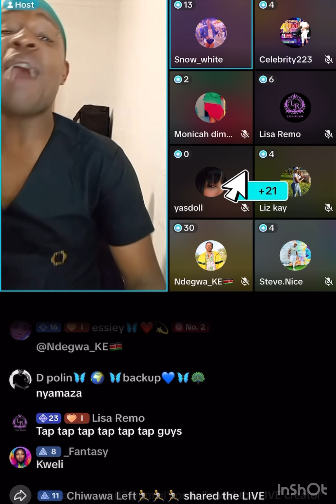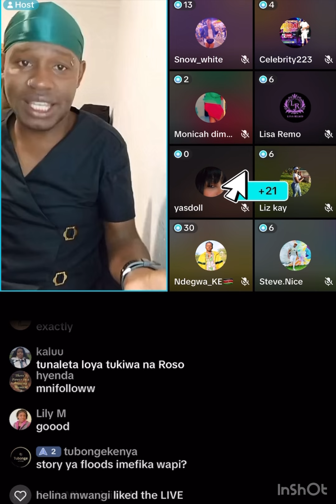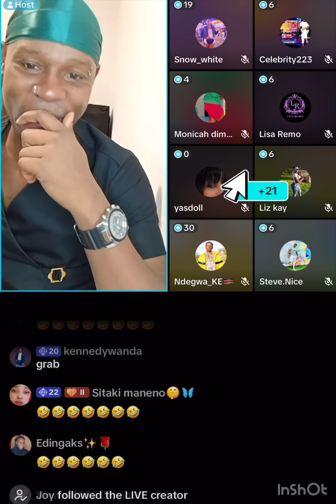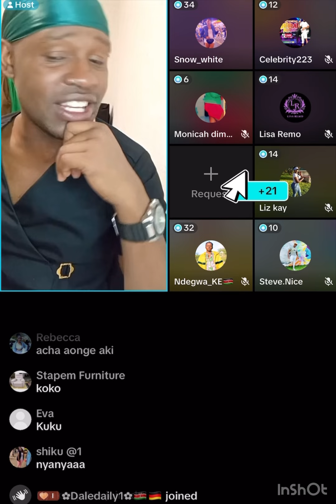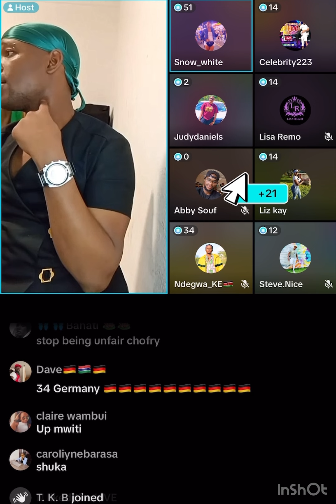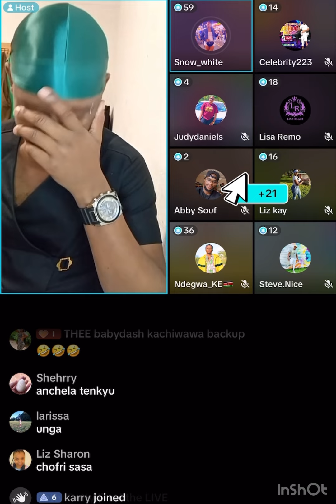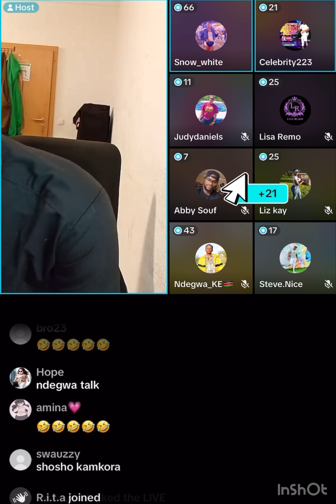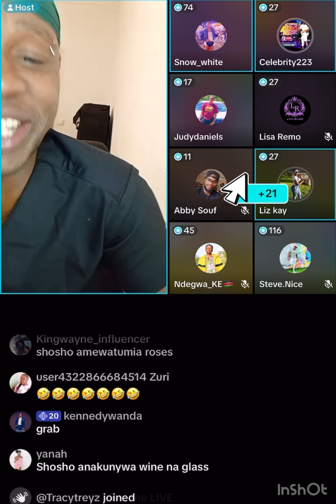Geoffrey the Comedian